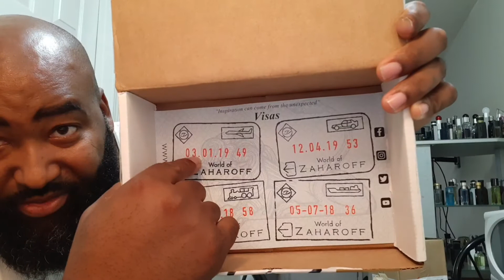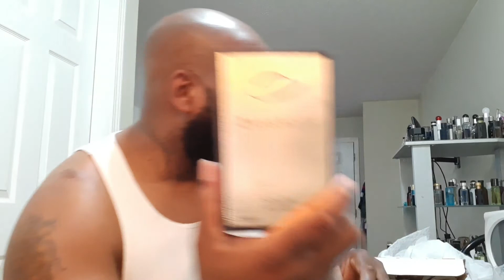Zaharoff & Happyland Studio packages